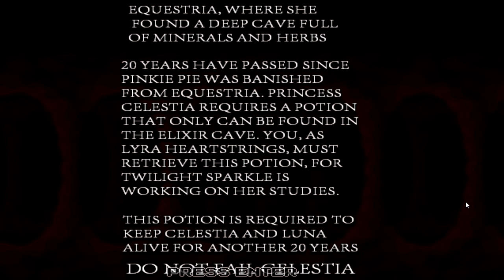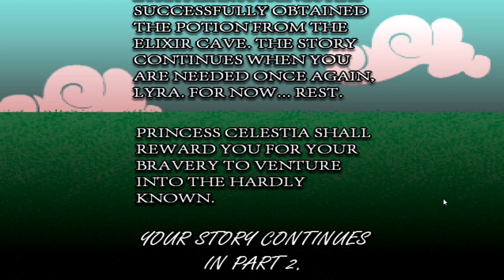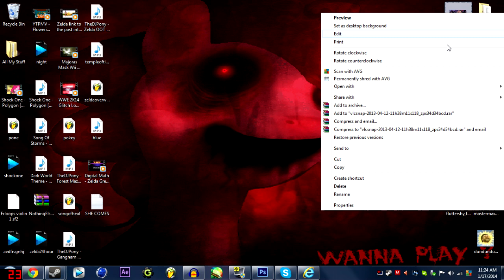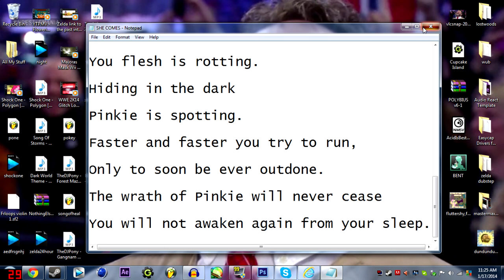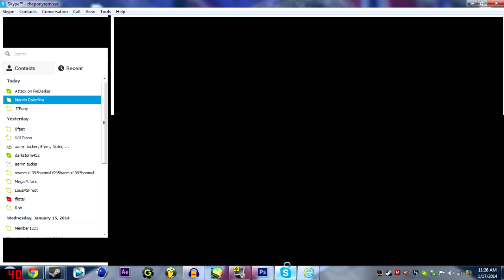(3K Subs Special!) Austin Plays Bent.exe Again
But this time, it's a new version. I don't know the DL link yet, so...
GOD DAMMIT LOUIS!